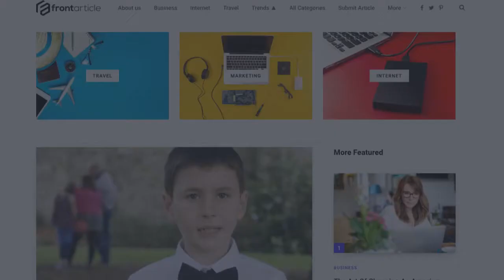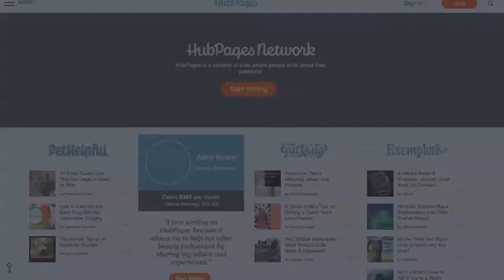Top 10 Article Submission Sites ✍🏻 (Free & Instant Approval)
In this video, our team of SEO experts has jotted down the list of the best and top 10 article submission sites ready to publish your article for free + instant approval. So, no more waiting!

Hit a play button now 🤏

Let us know your thought in the comment box below.